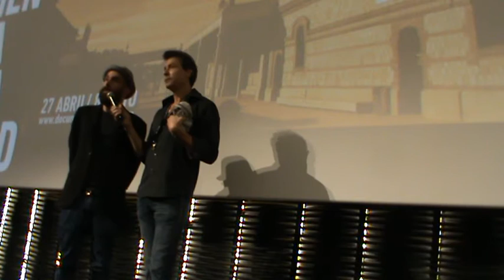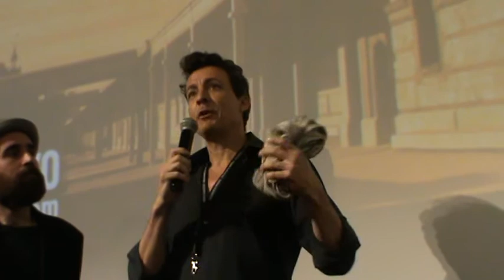DOCUMENTAMADRID Will Allen sobre "Holy Hell"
Coloquio DOCUMENTAMADRID con el director Will Allen sobre su documental "Holy Hell" Abril 2016